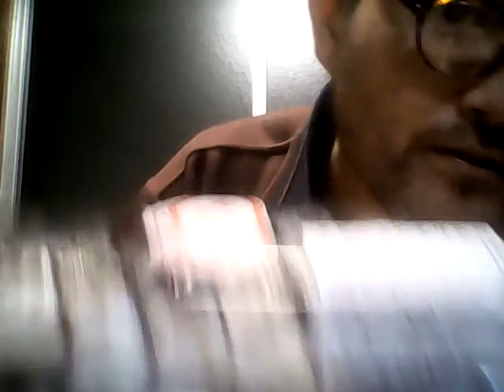微笑み返し カツヒコの生存確認 2018,11,09 金曜深夜